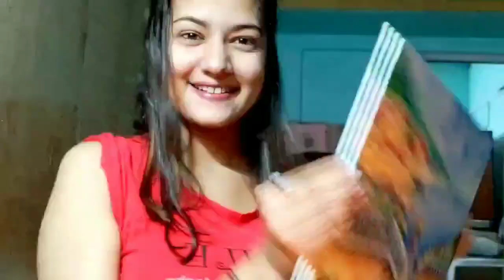Acrylic Painting|step by step| Canvas|easy drawing| For beginners| Charchita Sarma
Hey guys, in this lockdown period we can do so many things as we have plenty of time.. accordingly I have also done a Acrylic Painting at home. Hope you will love this. so let's be productive and stay positive.. love love♥️